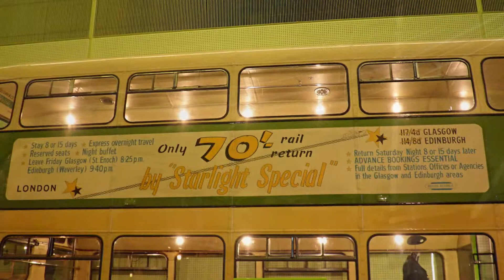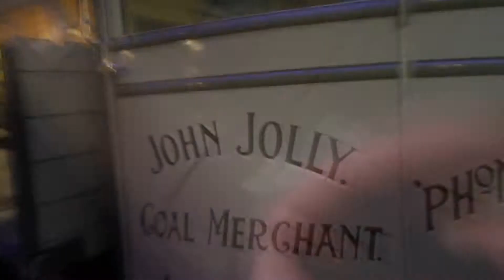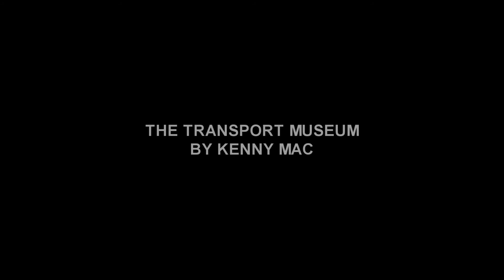TRANSPORT MUSEUM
This song was written after a visit to the new riverside museum in Glasgow
It seemed a bit magical to me as it stirred up a few old memories the people that were involved in the running seemed friendly
and made it a great place to visit.